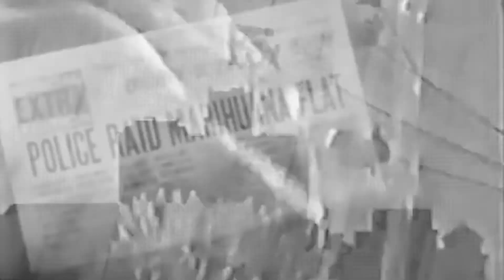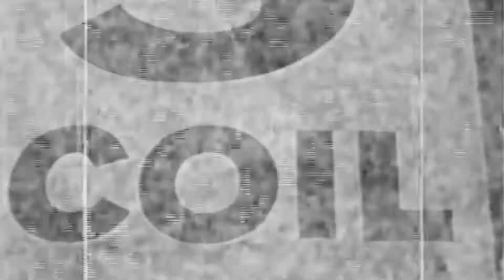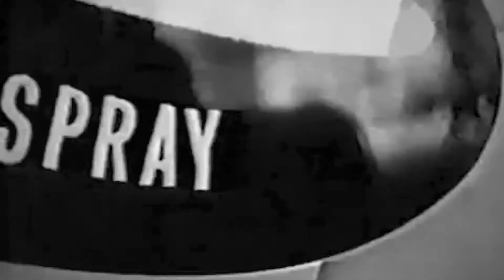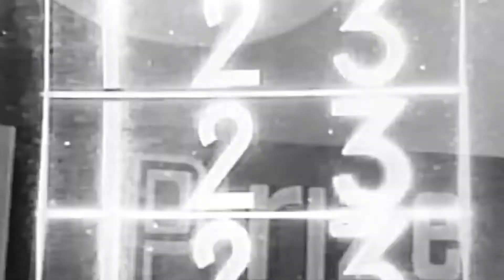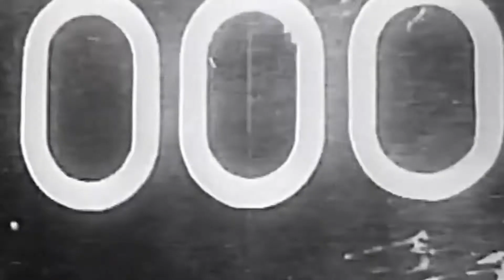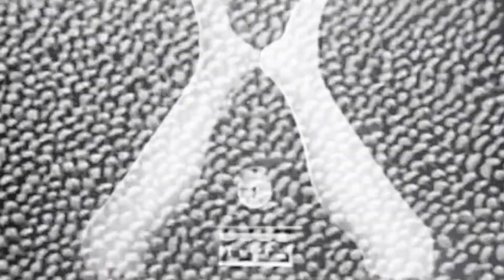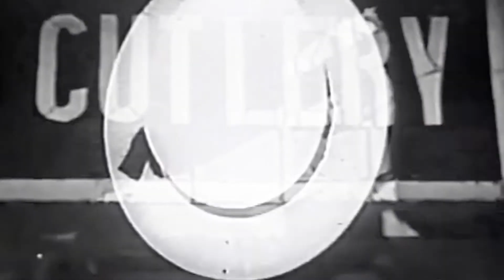Kemp concert backing video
Video montage courtesy of
Man Ray - Le Retour à la Raison (1923)
Fernand Léger - Le Ballet Mecanique (1924)
Hans Richter - Filmstudie (1926) | Experimental Cinema
Luis Bunuel & Salvador Dalì - Un Chien Andalou (1929)
Louis Gasnier - Reefer Madness (1936)
Hollis Frampton - Zorns Lemma (1970)
Charles & Ray Eames - Powers of Ten (1977)